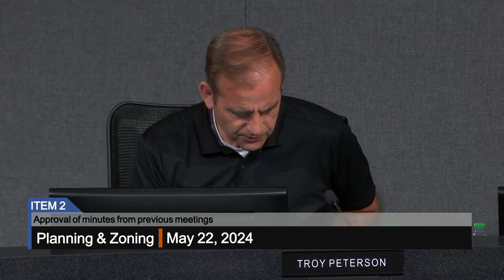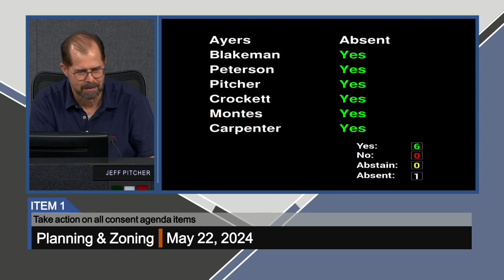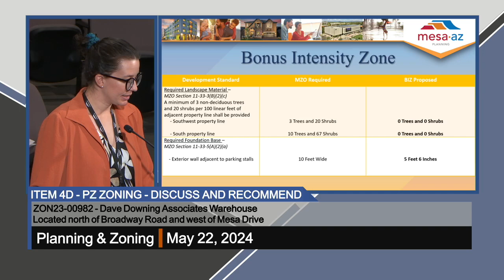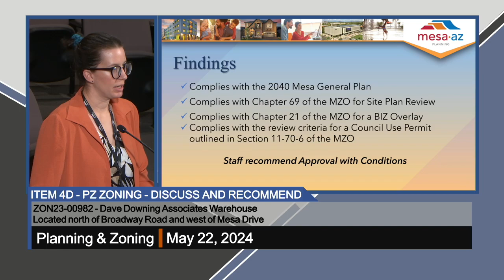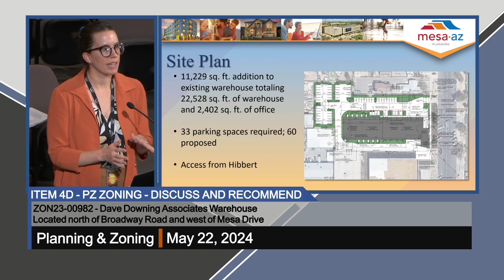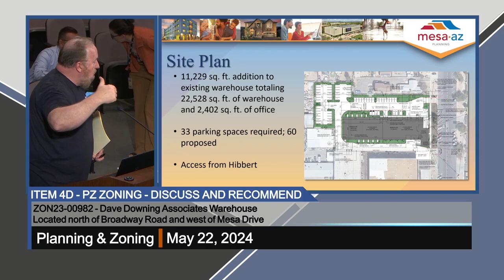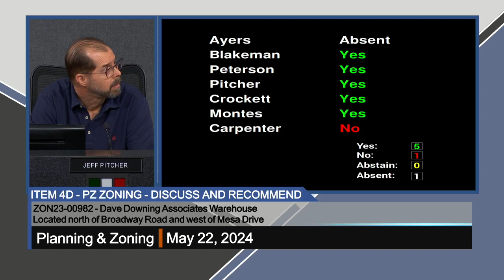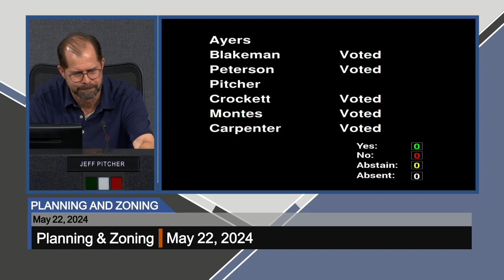Planning & Zoning Meeting - 5/22/2024